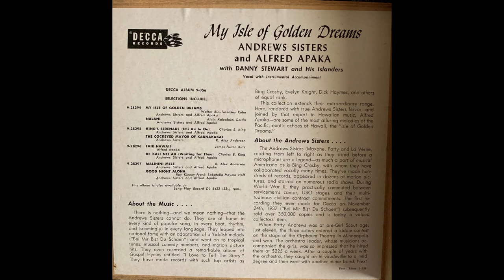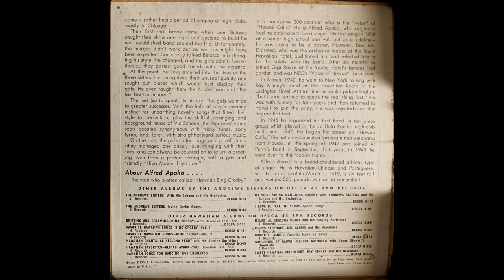Andrews Sisters and Alfred Apaka Malihini Mele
Album 9-356
Decca 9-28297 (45-L 6785) with Danny Stewart and his Islanders

Recorded 5/22/1952